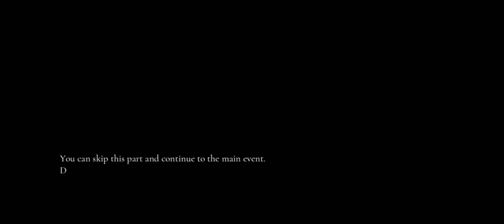Legends of Crystal - Gameplay RPG legenda kerajaan Indonesia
Kali kita bermain game judulnya Legends of Crystal. Sebuah game RPG yang mengambil cerita dari legenda kerajaan di Indonesia dengan bumbu Science Fiction. Seperti apa lihat di sini.